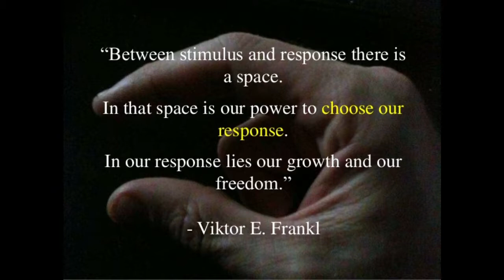Moment of Clarity, February 2019, The value of that space between stimulus and response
Viktor Frankel's missive on the space between stimulus and response seems more and more appropriate when considering today's vitriolic new cycles. I can choose to react to headlines from my learned, prejudicial knowledge, or I can hit the "pause" button and chill. maybe it's not the way it's presented.